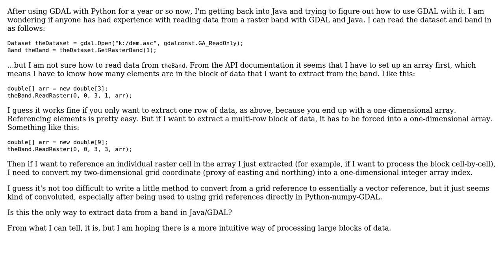GIS: Reading data from raster band with Java and GDAL?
With thanks & praise to God, and with thanks to the many people who have made this project possible! You are responsible for your own actions.